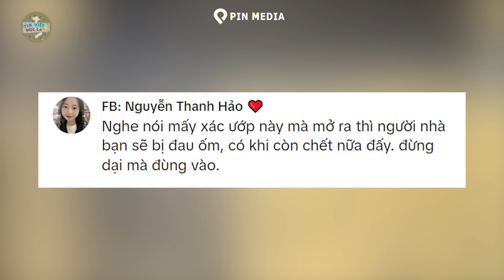Nghe thấy tiếng KÊU CỨU của x.á.c ướp THẾ KỶ 18, th.niên TÁI MẶT sợ bị OAN HỒN ám | Tin Việt Độc Lạ